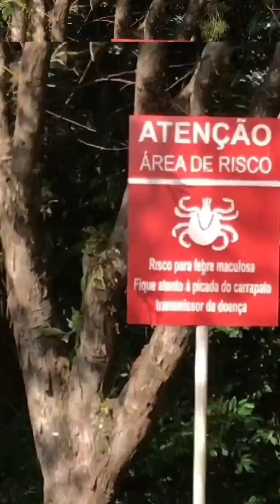CONHEÇA O MARAVILHOSO CAMPUS DA UFSCAR LOCALIZADO EM ARARAS - SP